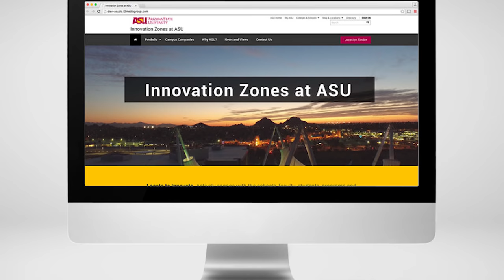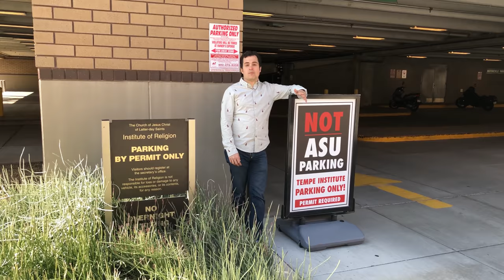ASU KIDS DON'T KNOW WHAT INNOVATION MEANS (my alma mater)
I make fun of ASU and its students WITH LOVE. My only regret is not having Dutch Bros while visiting.

***Episode Notes***
I was a loser in college and I regret not taking my education and ASU more seriously. I should've finished Barrett since I took all the classes and then just didn't want to bother with the final project. I am really a bad person. Also, one of the people described ASU in one word as "life-changing" and another said "diverse," but I cut those bc it made it look too good. Again, I am an objectively bad person. I am also running out of money so I have to figure out like how to make money doing videos or something soon... Anyway, stay in school everyone! Not panicking over here! Everything's fine.